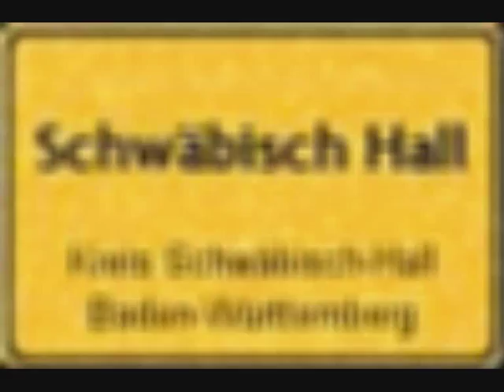Die Doofen - Prinzessin de Bahia Tropical